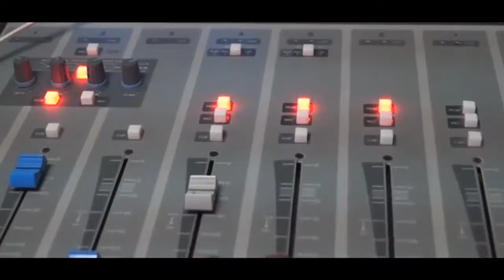NELM Edición Miercoles 29 de Enero 2020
✅ Hoy presentamos Nicaragua, país de violencia e inseguridad para las mujeres, además el reportaje ¿Quién es el terrorista? El actuar incendiario de gobierno en contra de sus opositores.

Nuestras Redes